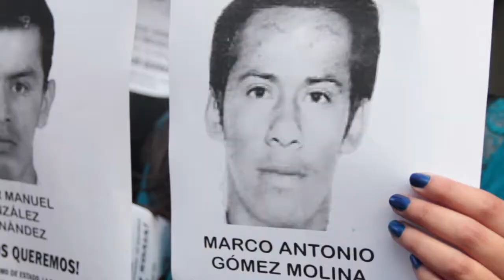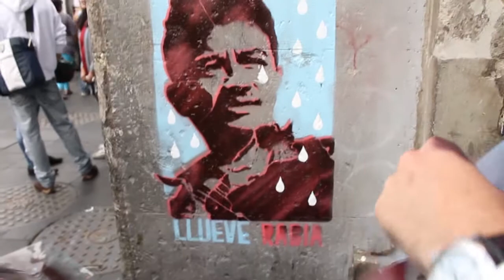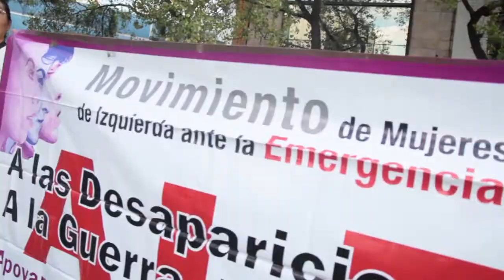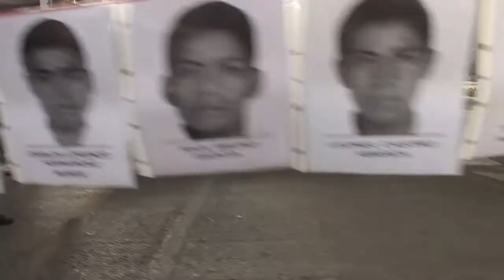Ayotzinapa vive y resiste - Movilización en solidaridad D.F. México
Movilización en solidaridad con los estudiantes, familiares y todo el pueblo de Ayotzinapa Guerrero por justicia y aparición de los 43 estudiantes desaparecidos.

Vivos se los llevaron !
Vivos los queremos !

 Ayotzinapa VIVE - RESISTE !